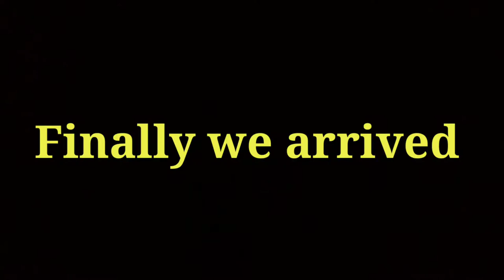Adopting French bulldog Puppy vlog| Kolkata Vlog#26| With my bhai | Best quality breed💥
Hello guy kaise hai ap log , I hope ap sab acche honge...Toh basically 15 days ago we purchased a French bulldog puppy. Uska hi vlog ap logo ke samne pesh kiya. Pura video dekhna.

I also added what we feed to our puppy...

Rantac- Prior to 30mins of meal
Tronin(Vitamin) +  Neo peptine( enzyme) with pedegree pro

After meal Liv 52 for healthy meal

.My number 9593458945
Call me if you wish to adopt dog puppy, also call if you have any dog related issues..

We QHello guy kaise hai ap log , I hope ap sab acche honge...Toh basically 15 days ago we purchased a French bulldog puppy. Uska hi vlog ap logo ke samne pesh kiya. Pura video dekhna.